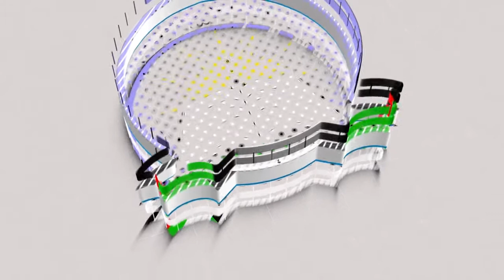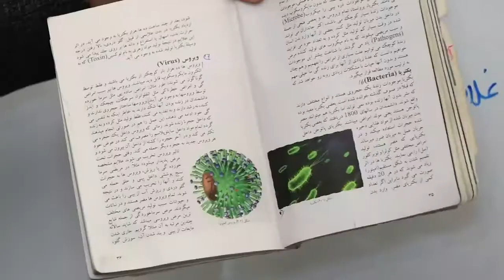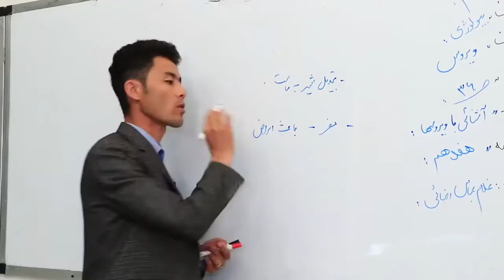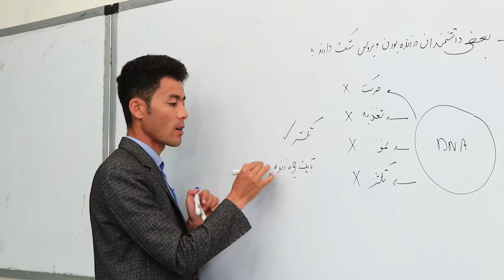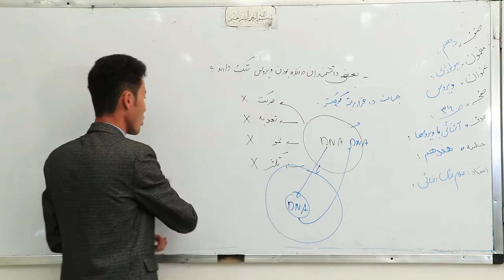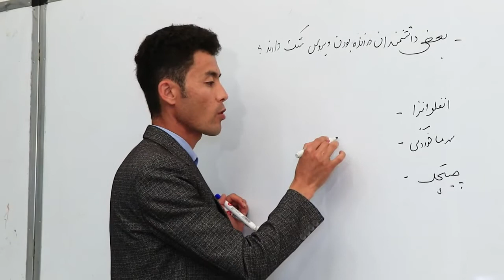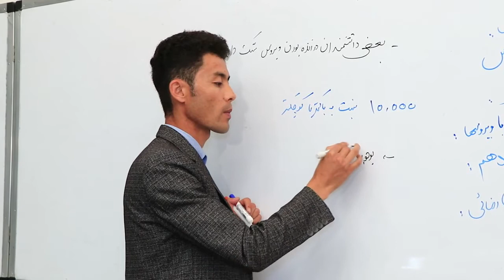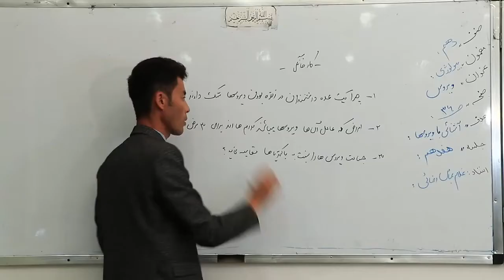17 صنف دهم مضمون بیولوژی درس هفدهم موضوع ویروس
صفحه 36 ویروس